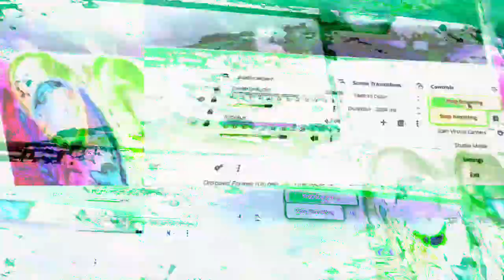[EPILEPSY WARNING] Movie 23 01 21 03h11m32s *Photosensitivity Warning*